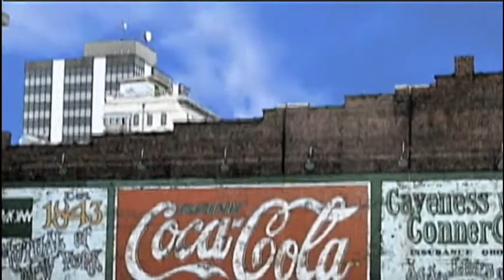Round Roanoke - TAP Celebrates 50 Years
Founded in 1965, TAP - Total Action for Progress continues to serve the Roanoke area in numerous ways -- and this year, will celebrate its 50th anniversary with a special event and new award named for its founder, the late Cabell Brand.  Host Margaret-Hunter Wade welcomes TAP President and CEO Annette Lewis to bring historic perspective to this organization's important and diverse work.